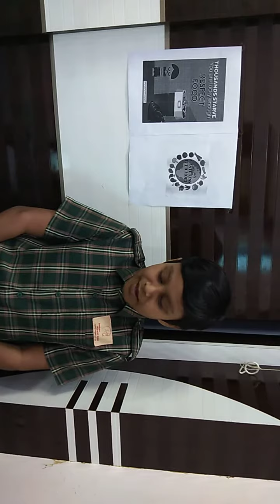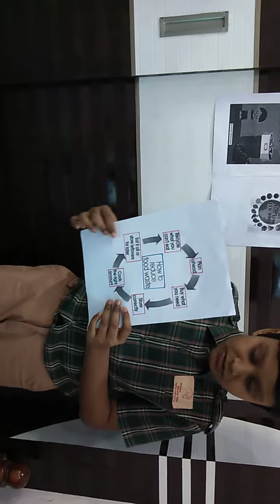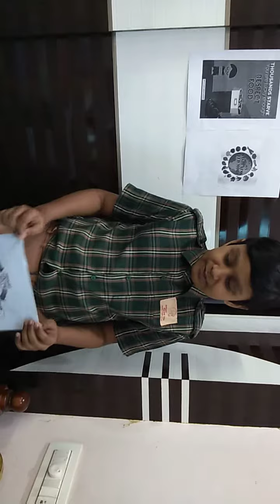Zero food wastage seminar by D. S. Gowtham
Zero food wastage seminar on date 13/10/2020